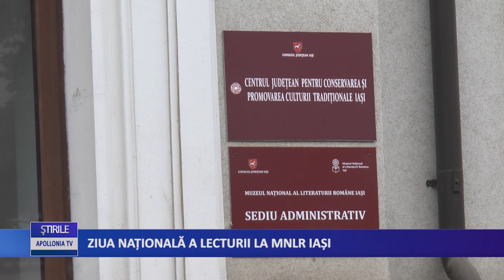ZIUA NATIONALA A LECTURII LA MNLR IASI